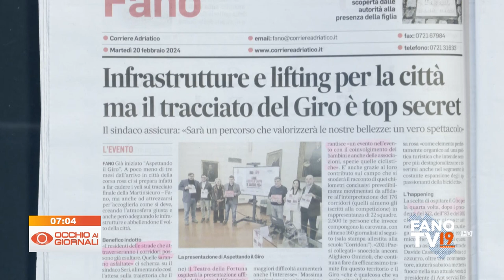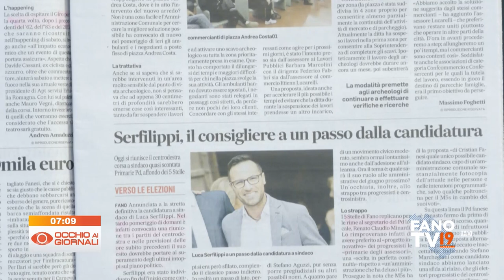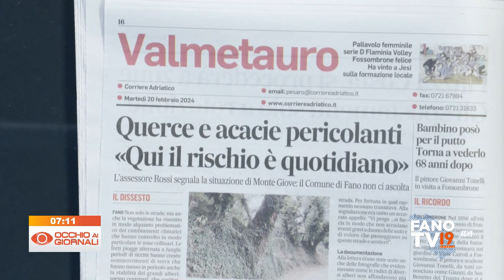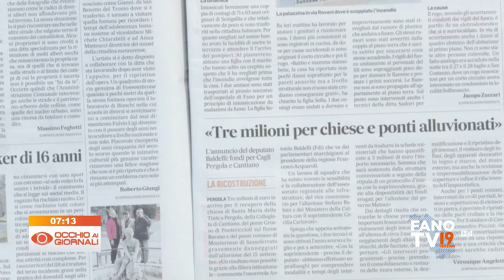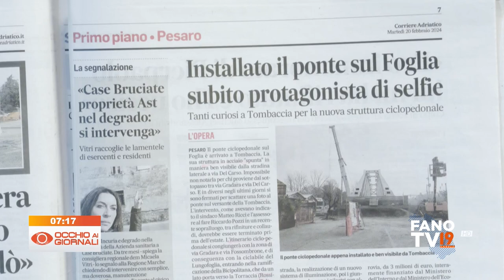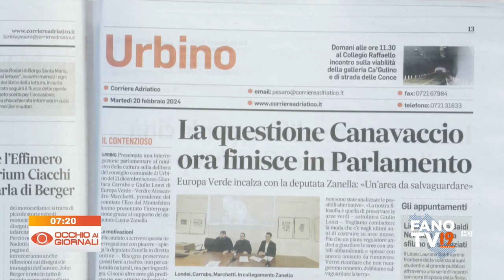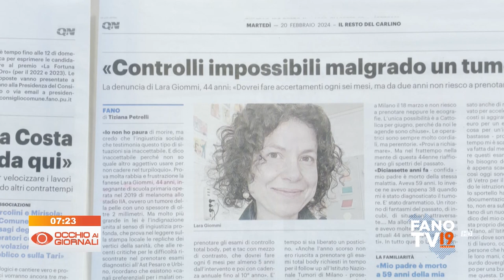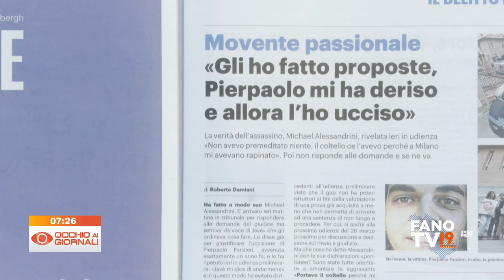Occhio ai Giornali 20 febbraio 2024